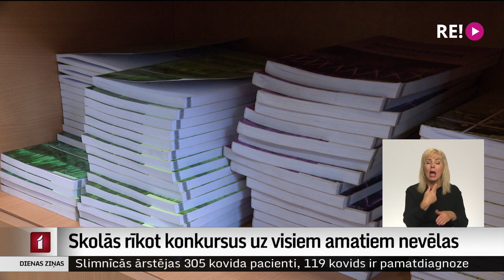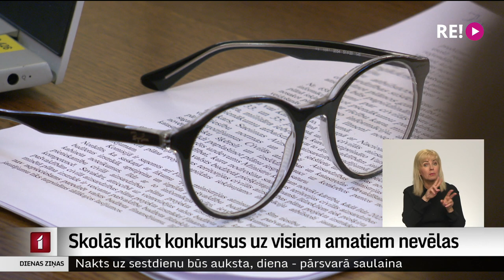Skolās rīkot konkursus uz visiem amatiem nevēlas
Vai visi izglītības iestāžu darbinieki būtu jāmeklē atklātā konkursā? Šis jautājums pamatīgi satraucis skolu direktorus un arodbiedrības, kopš Vides aizsardzības un reģionālās attīstības ministrija Saeimā sākusi virzīt jaunu likumprojektu, kura mērķis – veicināt caurskatāmību un demokratizāciju jaunajās pašvaldībās. Tas arī paredz, ka visās pašvaldību iestādēs, tātad arī skolās, visiem amatiem nāktos izsludināt konkursu. Pēc plašām iebildēm Saeima un likuma autori no šīs ieceres visdrīzāk tomēr atteiksies. Un vairāk stāsta Vita Anstrate.